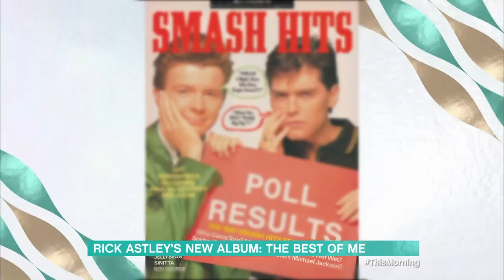Rick Astley Does Shots With Holly and Phillip | This Morning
He's never going to give you up or desert you - and that's why Rick Astley will be joining us on the sofa to talk about being back with his Greatest Hits Collection, ‘The Best Of Me’. As the eighties pop star prepares for another UK tour, Rick chats to us about the emotional breakdown which made him quit music, his hopes to play at Glastonbury, and his bizarre pre-show ritual.